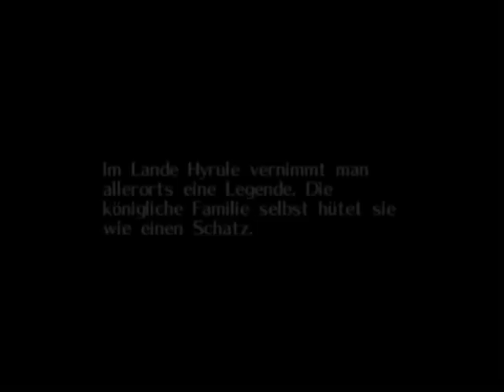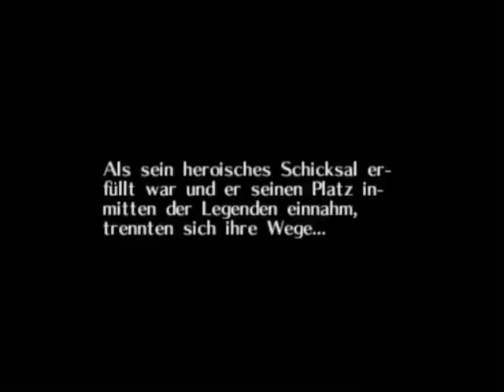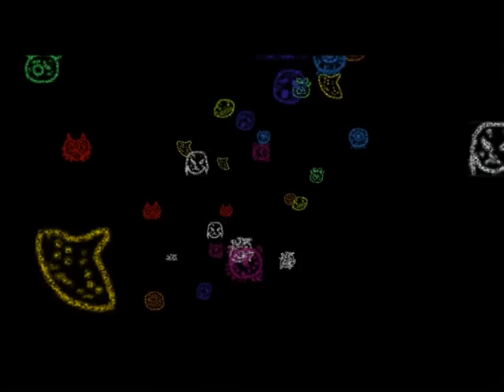Let's Play Zelda Majoras Mask (German) 01 - Intro 1/2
so hier haben wir den ersten teil vom intro ^^